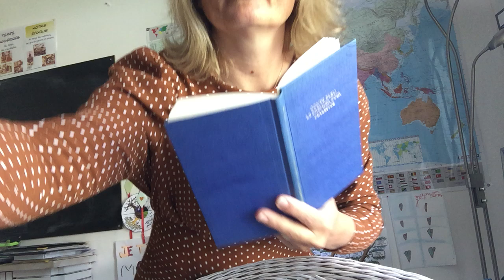lecture Conte bleu de Marguerite Yourcenar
Pour les adultes travaillant et vivant la peur de se contaminer et de contaminer les siens et ceux épuisés ou excédées.